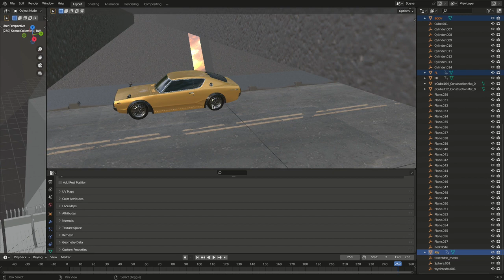1972 Datsun 😈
following @KaizenTutorials I think I did ok job.